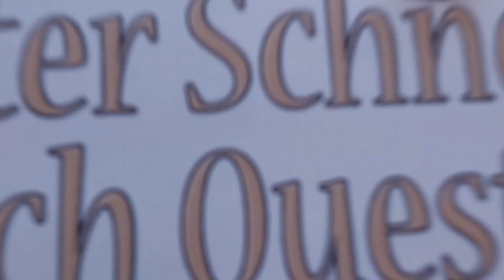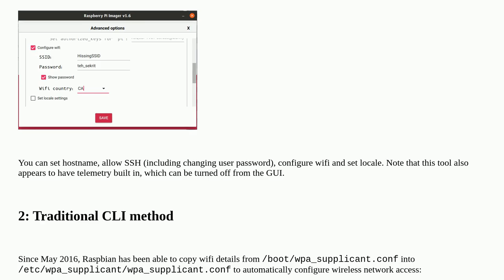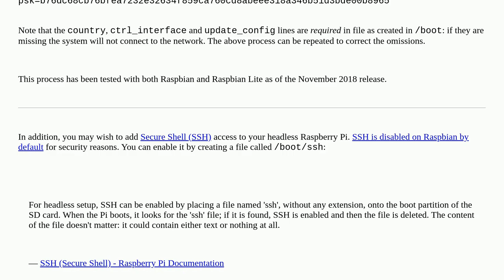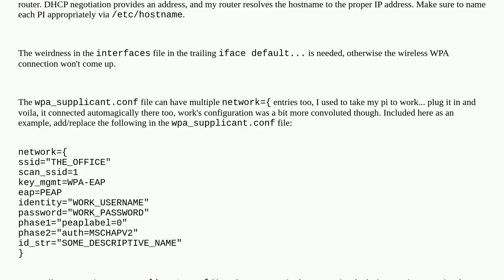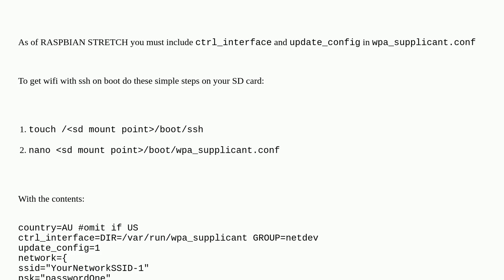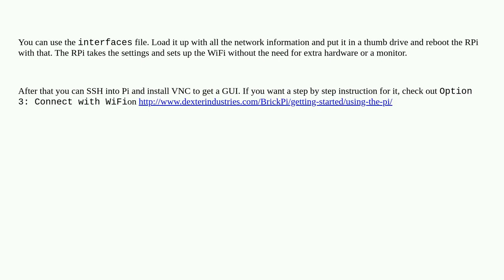Raspberrypi: Prepare SD card for Wifi on Headless Pi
Prepare SD card for Wifi on Headless Pi

A special thanks goes out to the community

  headless wireless wifi raspbian setup